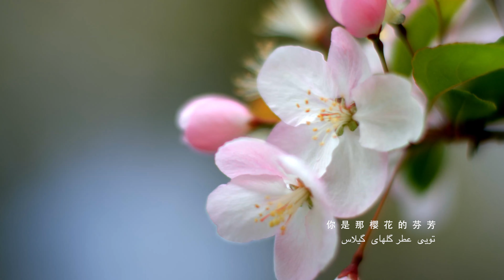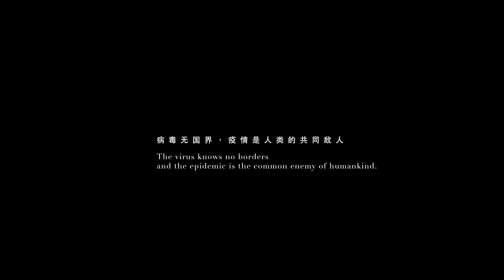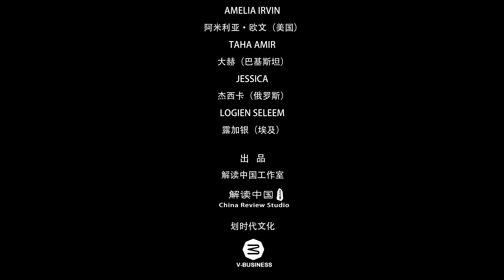Starlight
The music video Starlight, taken by Chang'e 5 lunar probe, invites children from ten countries including China, South Korea, Pakistan, Italy, France, Russia, the United States, Egypt, Iran, and Zimbabwe. The song expresses children's gratitude towards medical workers fighting against COVID19.
It reveals the nature of the pandemic as the common enemy of mankind and calls on people of different races, different ethnicities, and different countries to work together to overcome the pandemic. Let's enjoy it together.